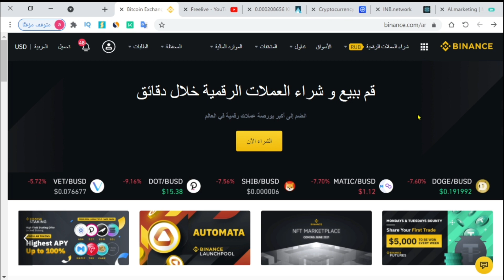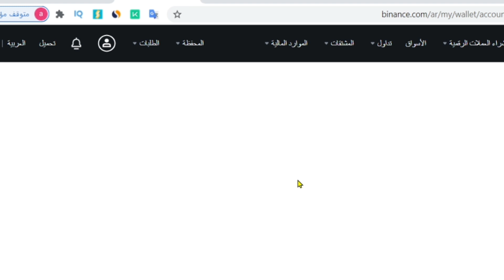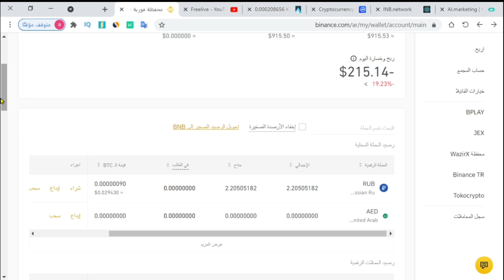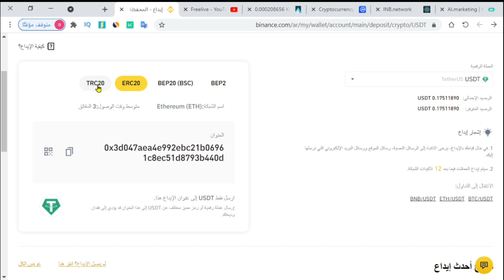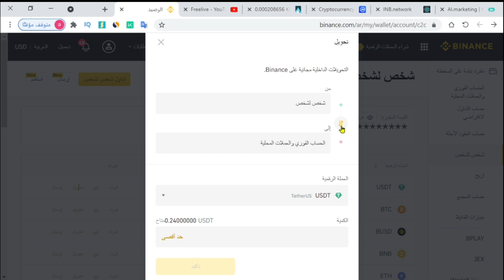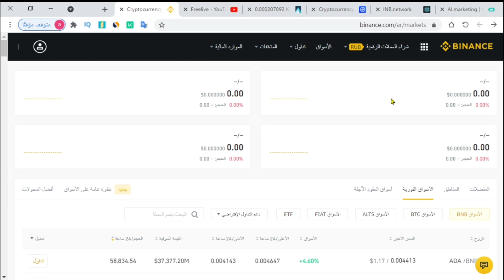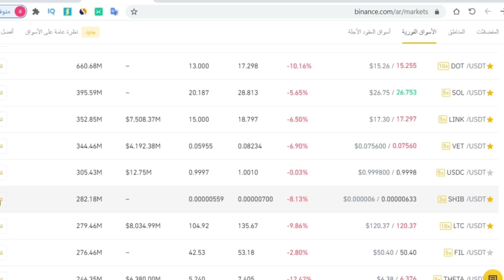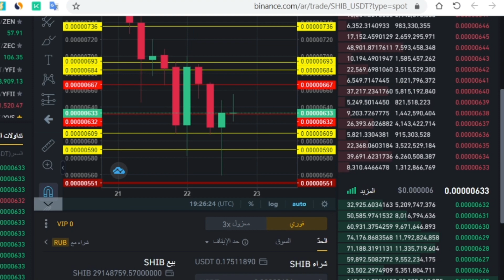الشرح منصة binance | الربح من التداول العملات الرقمية (درس2)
الشرح المبسط من مبتدئ الى محترف بدون منازع تابع معي السلسلة وفعل الجرس على الكل حتى يصلك اشعار
ننصحكم بمشاهدة هذا الفيديو لما فيه من معلومات حول أفضل منصة لتداول البيتكوين والعملات الرقمية وهي منصة باينانس-Binance الغنية عن التعريف، في هذا الفيديو نوضح كيفية التسجيل في المنصة، كيفية الإيداع والسحب، كيفية التداول، مع أهم النصائح للمبتدئين في تداول البيتكوين والعملات الرقمية